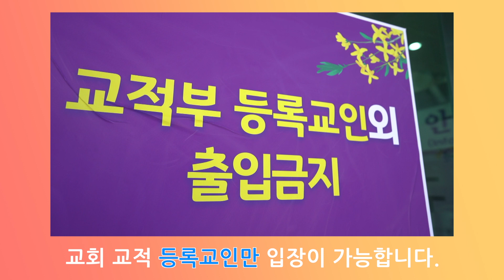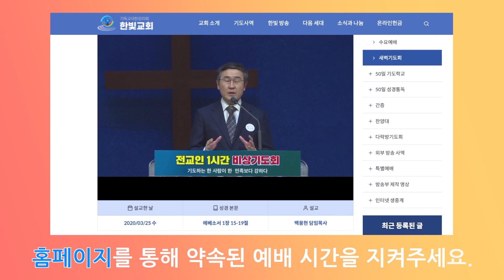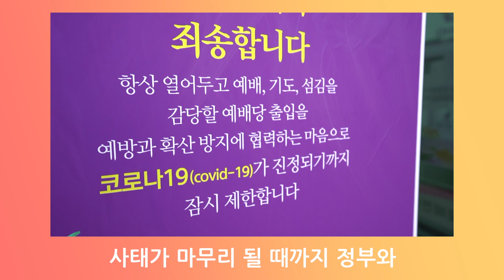[한빛감리교회] 200325_코로나 확산 방지 안내 및 요청사항